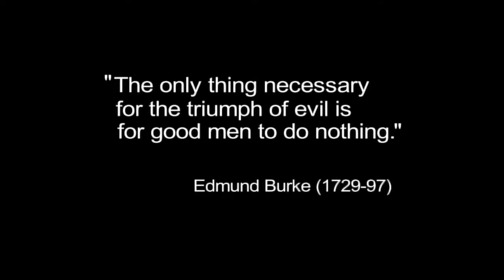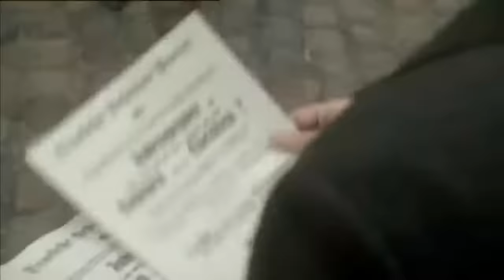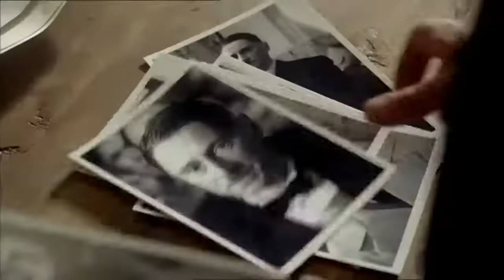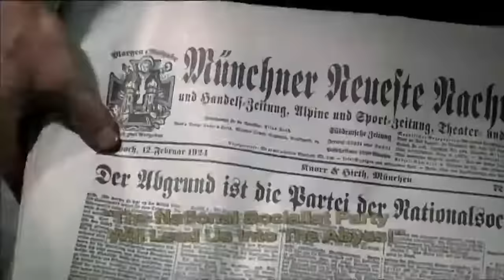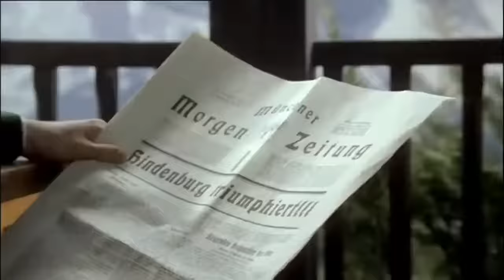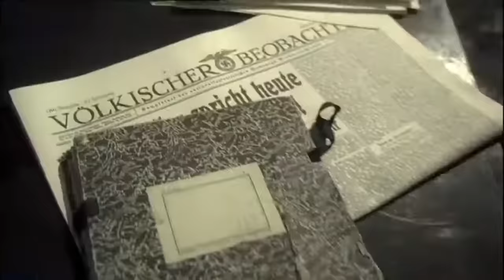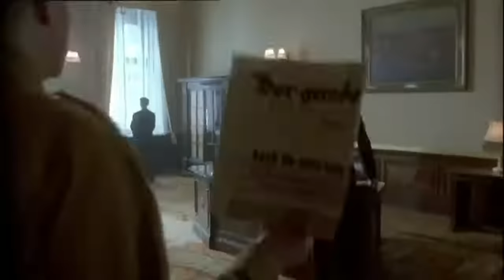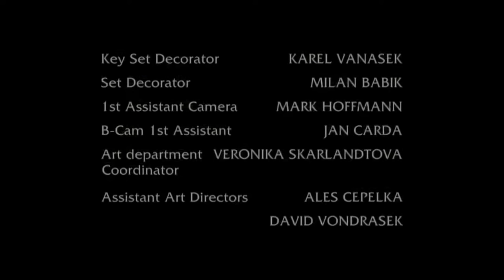Hitler - a gonosz születése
Robert Carlyle, a brit színész alakítja a XX. század lehíresebb diktátorának szerepét ebben a kétrészes életrajzi tévésorozatban. A film végigköveti Adolf Hitler életét gyermekkorától 1934-ig, amikoris Németország abszolút uralkodójává vált. Tanúi lehetünk Hitler sikertelen erőfeszítéseinek, hogy nagy művész legyen, frusztráltságának, amint látja, miként hullik szét fogadott hazája az I. világháborúban, elhatározásának, hogy Németországot ismét saját lábára állítja azzal, hogy kihasználja a nemzetet a háború után sújtó gazdasági megpróbáltatásokat és a népben rejlő antiszemitizmust, láthatjuk 1923-ban bekövetkezett letartóztatását, tanúi lehetünk Hitler heves szónoklatának a Mein Kampf-ról, a nemzeti szocializmus növekvő népszerűségének és a szenilis kancellár, von Hindbenburg (Peter O'Toole) hibás döntésének Hitler "semlegesítésére", amikor egy viszonylag jelentéktelen politikai poszthoz juttatta 1933-ban. Láthatjuk Hitler rövid ideig tartó románcát unokahúgával, Geli Rauballal, valamint hosszabb kapcsolatát a tiszteletre méltó Eva Braunnal.